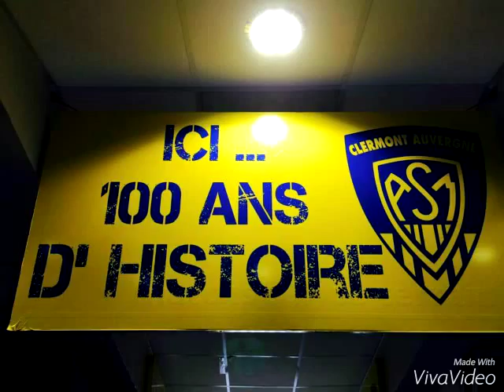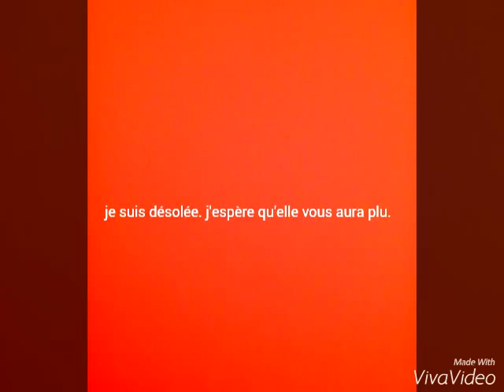Vlog n°1 au Stade Marcel Michelin à Clermont